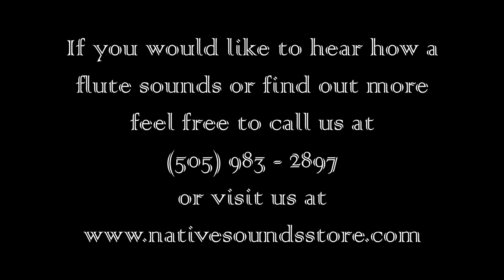Learning the Native Flute - Lesson One - The Scale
Learn the basics of the scale on the Native Flute with instruction by Sky Redhawk owner of Native Sounds in Santa Fe, NM.

This quick tutorial will get you started and with only 15 minutes a day practice you will soon be on your way to coming to know the Native Flute.

Native Sounds is located at:
228 Old Santa Fe Trail
Santa Fe NM
hours Thursday - Sunday 10-5pm